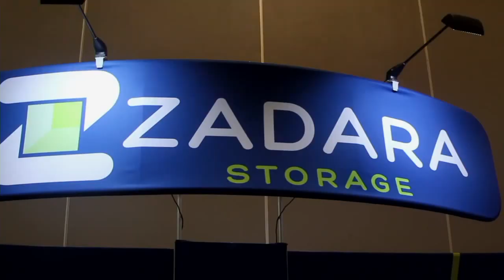Mike Dauber, Amplify Partners | AWS re:Invent 2015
Is Amazon the new OS?

Amazon AWS for the enterprise has become such the mainstay that Mike Dauber, general partner of early stage venture capital fund Amplify Partners, said that it’s practically become the new OS.
“If you’re starting a company, you need to look at how are you building on top of Amazon and how you partner with the ecosystem,” Dauber said. “You don’t want to run headlong into it. There’s still a place for Google Cloud and [Microsoft] Azure, but Amazon is far in the lead.”

Dauber and John Furrier, cohost of theCUBE, from the SiliconANGLE Media team, discussed Amazon’s solidified place in the enterprise market. Last year was its coming-out party. This year, at Amazon re:Invent 2015, the company made sure attendees knew it had a firm grasp of the market.

“With the advent of AWS, you don’t need $10 or 15 million to start an enterprise infrastructure company,” said Dauber. “You can do it with two or three.”

Amplify Partners backs technical entrepreneurs who have this vision. It recently announced a new fund — $125 million seed series A — for enterprise infrastructures.